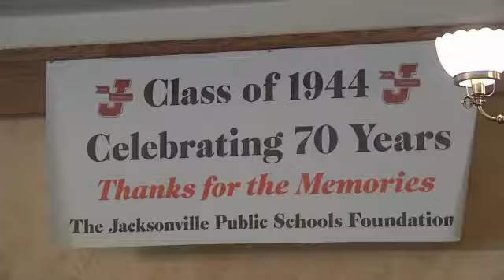Growing Senior Population Causes Concerns in the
This story originally aired on October 12, 2014.